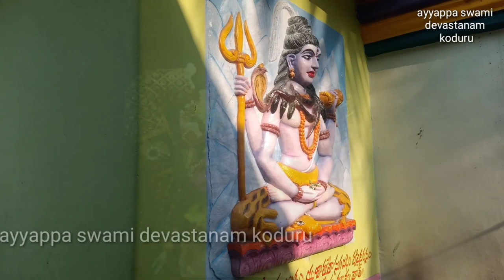పరమశివుని అనుగ్రహం కోసం ఈ పాటను తపకుండ వినండి.బాలాజీ స్వామి special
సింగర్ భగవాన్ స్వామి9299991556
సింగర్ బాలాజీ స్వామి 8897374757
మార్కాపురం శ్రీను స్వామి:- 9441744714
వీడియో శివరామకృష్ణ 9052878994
పూజలు శ్రీను గురు స్వామి గారు 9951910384
Ayyappa swami devastanam koduru
YouTube:- www. YouTube/ayyappa swami devastanam koduru
www. YouTube/ayyappa Balaji bhajanalu